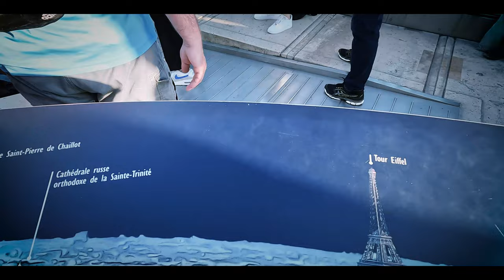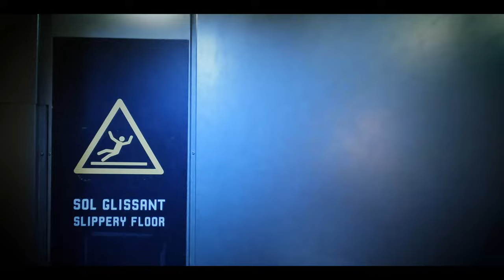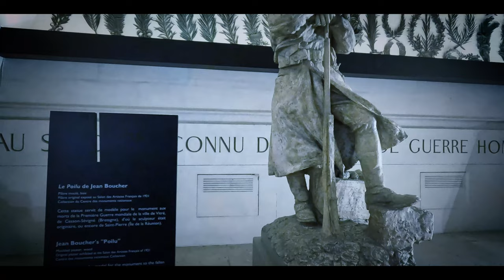ARC DE TRIOMPHE - AT THE TOP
In this video, I am going to tour you not only inside but also at the top of the one of the most famous monuments in Paris, the Arc de Triomphe.

To give you a bit of its background, here are some fun facts for you:
1. Architectural style is Neoclassical
2. Architects: Jean Chalgrin, Louis-Robert Goust, Guillaume-Abel Blouet, Jean-Arnaud Raymond, Jean-Nicolas Huyot
3. The Arc de Triomphe stands 162 ft tall, 150 ft wide, and 72 ft deep.
4. The Arc de Triomphe symbolizes France’s victory in the Battle of Austerlitz.
5. Napoleon commissioned the construction of the Arc on August 15, 1806.
6. In total, the Arc de Triomphe cost 10,432,000 francs to construct.
7. The Arc was the biggest one in the world until North Korean dictator Kim Il Sung built a bigger one in 1922.
The Arc de Triomphe is made of limestone.
The entirety of the Arc de Triomphe is made from a sedimentary rock called limestone. As a product of thousands of years of weathering, limestone comes from the oceans. Once bones and shells accumulate on the ocean floor, the combination of calcium carbonate and mud builds up and hardens into limestone.